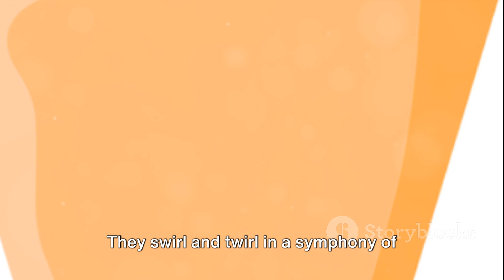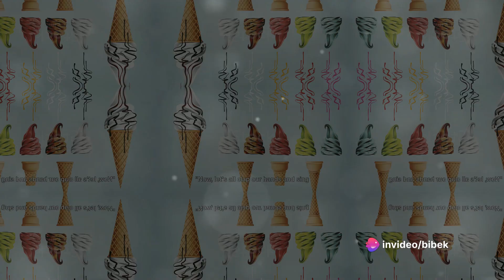"🍦 Fun and Sweet: Sing Along with Kids Ice Cream Song! 🎵"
Welcome to our colorful world of sweet delights! Join us on a joyful journey with our catchy Kids Ice Cream Song, filled with laughter, friendship, and, of course, lots of yummy ice cream! Sing along with the fun-filled lyrics as we celebrate the magic of childhood and the deliciousness of everyone's favorite treat. Don't forget to hit play and let the sweetness begin! 🍦🎶